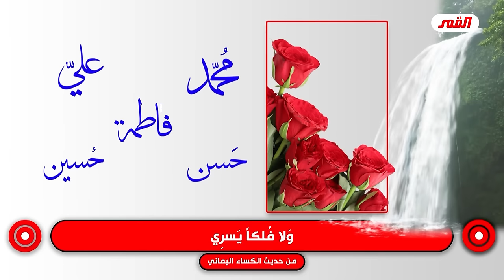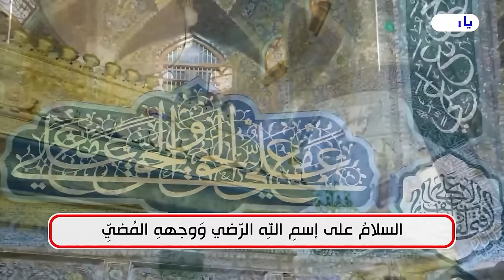الغدير الزهرائي اساس ومواثيق وخاتمة تصديق .. يختلف تماما عن غدير الطوسيين اللعناء💙عبد الحليم الغزي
يا زهراء
         برنامج الغدير الزهرائي والغدير الطوسي